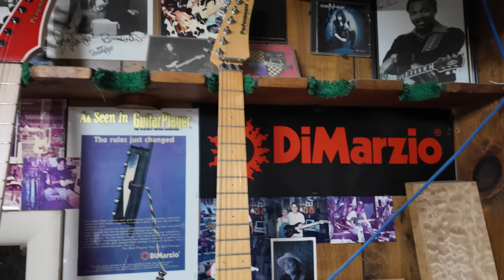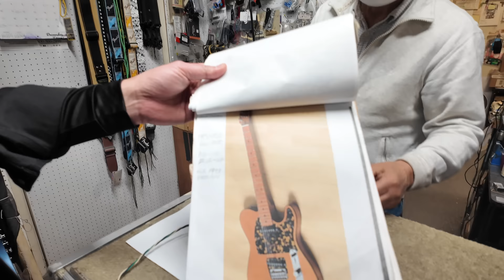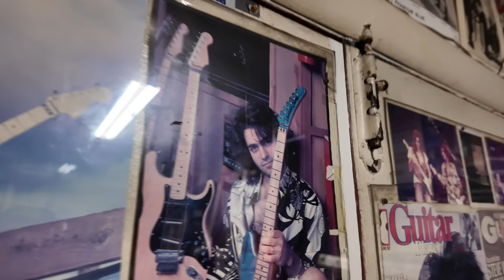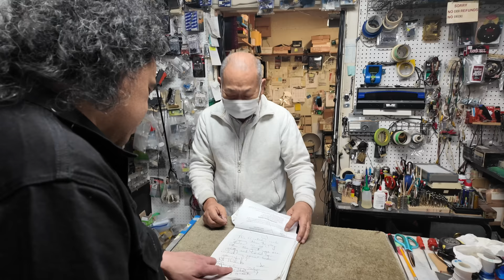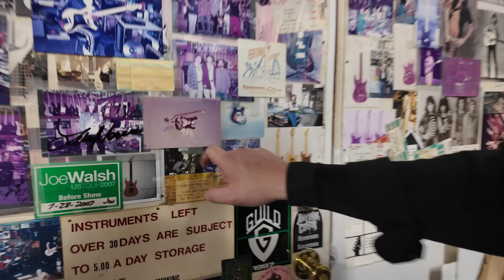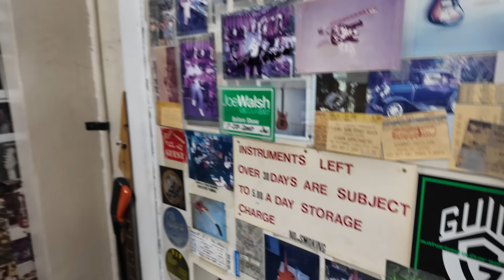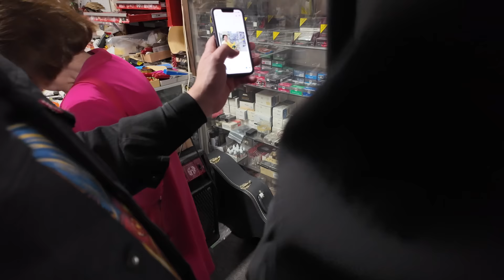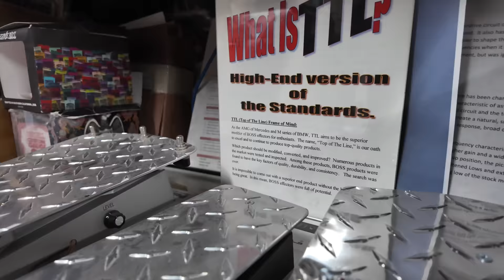Took my dream guitar to Performance Guitars Hollywood! Shop visit VLOG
You guys asked for it so I took my dream guitar, the JEM 77FP to Performance Guitars in Hollywood, the iconic shop to some of our guitar heroes.

CHAPTERS